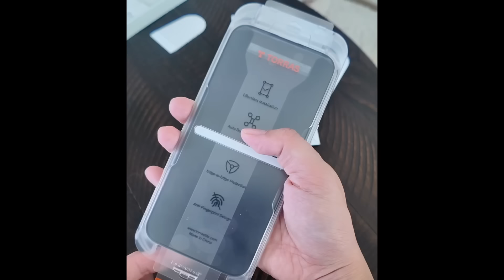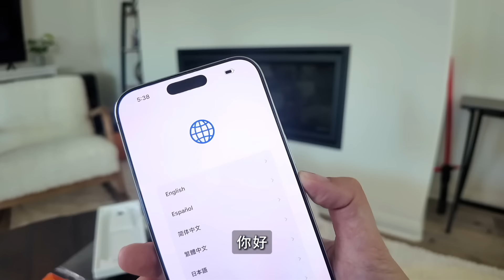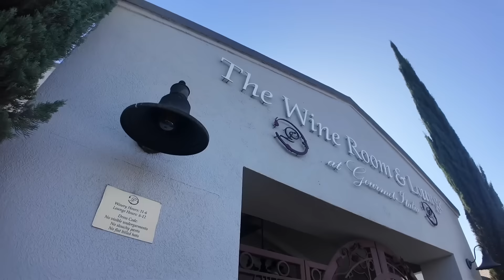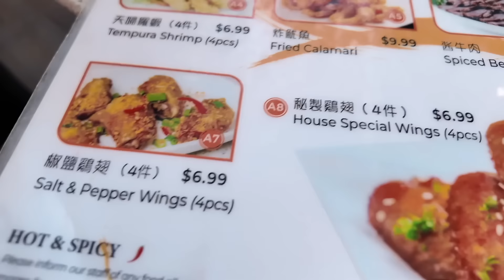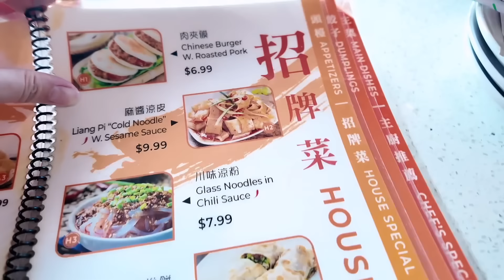【一家週記23】在美國換iPhone 16 pro竟然這麼便宜無痛升級！開箱最好用手機殼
買 1 件享 85 折， 2 件享 75 折， 3 件或以上享 7 折👍11/12截止

🇺🇸 🇹🇼 🇸🇬 🇨🇦 🇦🇺 在海外也想買日韓美妝保養好物？